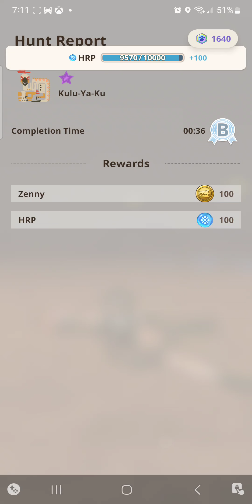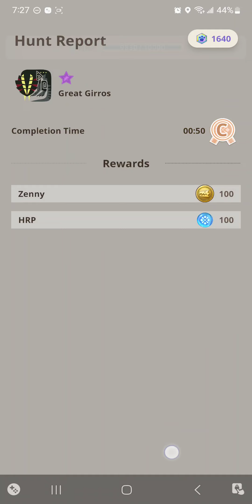I did more LS things. Do I suck less now?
just a little less